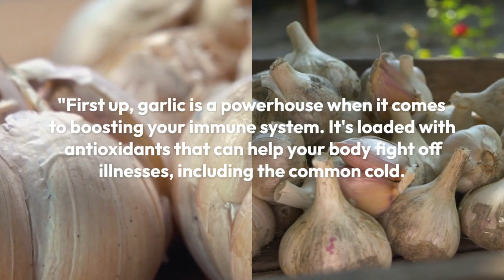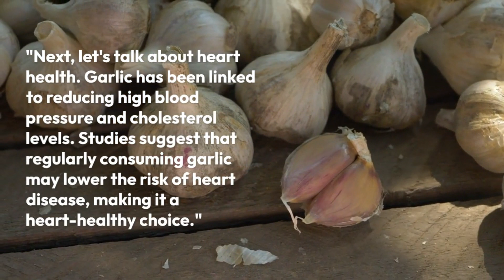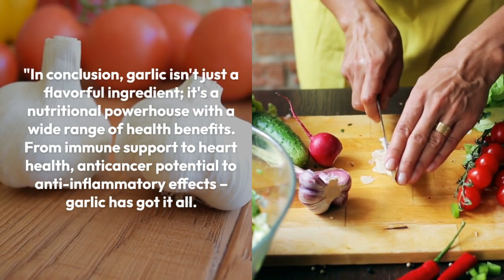The Stinky Truth About Garlic: Why It's Actually a Health Hero?! 🧄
Get ready to be amazed as we peel back the layers of garlic and unveil its astonishing health benefits - everything you need to know is right here! 🧄

Garlic, with its pungent aroma and unmistakable flavor, is not only a culinary superstar but also a health powerhouse. In this illuminating video, we're taking you on a journey through the remarkable world of garlic, shedding light on its extraordinary contributions to your well-being.

🌿 Immune System Booster: Discover how garlic can strengthen your immune system, thanks to its immune-enhancing properties that help fend off illnesses and infections.

🌿 Heart Health Guardian: Explore the heart-healthy benefits of garlic, including its ability to lower blood pressure, reduce cholesterol levels, and support cardiovascular well-being.

🌿 Natural Antibiotic: Learn about the natural antibiotic properties of garlic and how it has been used for centuries to combat infections and promote healing.

🌿 Antioxidant Arsenal: Understand how garlic is loaded with antioxidants that fight oxidative stress and help prevent cell damage.

🌿 Digestive Harmony: Discover how garlic can promote digestive health, ease indigestion, and support a balanced gut microbiome.

🌿 Culinary Inspiration: We'll share mouthwatering recipes and creative ways to incorporate garlic into your meals, from savory dishes to delightful spreads.

Join us as we unveil the incredible health benefits of garlic and empower you to make it a flavorful and nutritious part of your daily life. Don't forget to hit the like button, share this video with friends and family, and subscribe to our channel for more enlightening content on nutrition, wellness, and the pursuit of a healthier you. 🌱🍽️